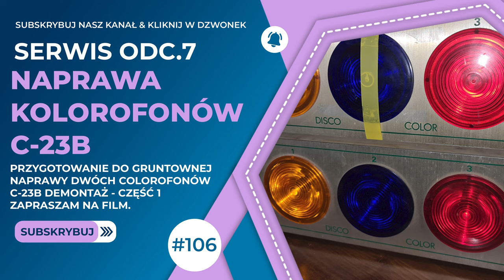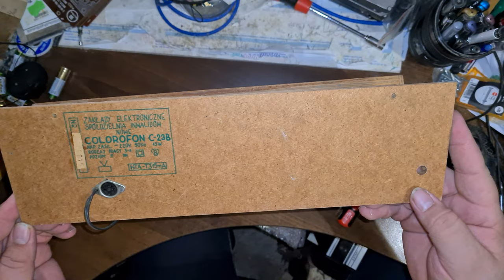ZESI NOWE COLOROFON C-23B - Przygotowanie do gruntownej naprawy. Część 1 - Demontaż [F/106]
Dzisiaj przedstawiam wam materiał filmowy z przygotowania Obu Kolorofonów do Gruntownej naprawy. W tej części filmu odbyła się całkowita "rozwałka" sprzętu do samej obudowy. Zostało z nich wymontowane wszystko co by kolidowało w pełnym odrestaurowaniu obu obudów Kolorofonów C-23B. Materiał filmowy zarejestrowany równo rok temu :-) .

Jeżeli spodobał się wam film lub tematyka przedstawiona w materiale wideo lub przedstawiona w materiale treść pomogła tobie rozwiązać problem techniczny ze sprzętem, to możesz się odwdzięczyć poprzez wsparcie Kanału np. postawienie mi Kawy w serwisie Buycoffee , Wesprzeć Kanał z poziomu YouTube lub poprzez Patronite, lub PayPal ( linki poniżej ):

Wszystkie zaciekawione osoby tematyką :
👉🏻Elektroniczną,
👉🏻Serwisowania sprzętu,
👉🏻Napraw i uruchomień sprzętu Unitry,
👉🏻Projektów DIY

⏰Rozdziały w Filmie⏰
(00:00:00) - Zapraszam na Film
(00:00:37) - Omówienie tematyki Filmu i wszystkich prac
(00:01:30) - Demontaż Elektroniki Kolorofonu C-23B - pierwszy kolorofon
(00:15:46) - Demontaż Elektroniki Kolorofonu C-23B - drugi kolorofon
(00:26:26) - Podsumowanie i Zakończenie